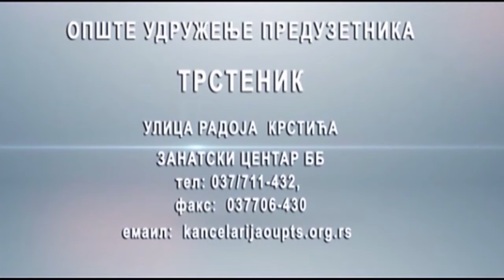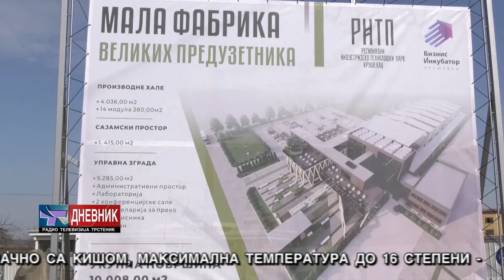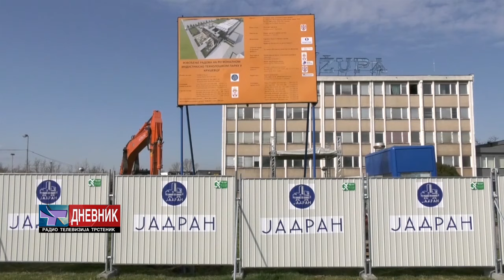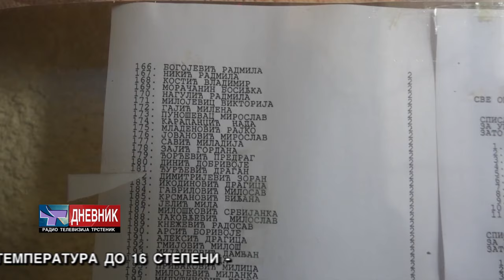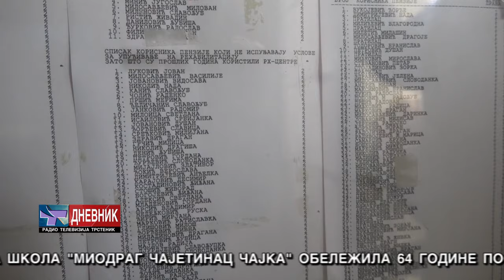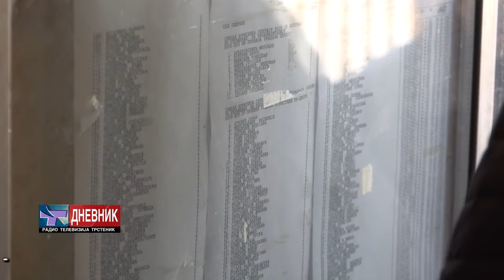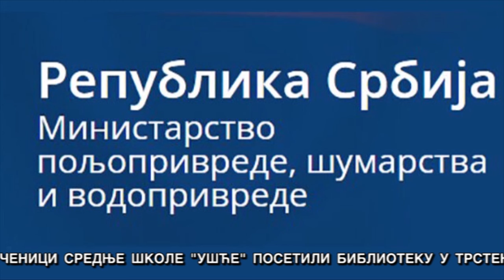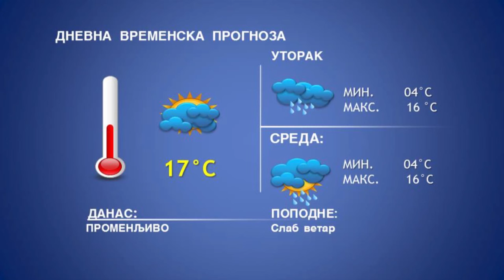DNEVNIK 04 03 2024